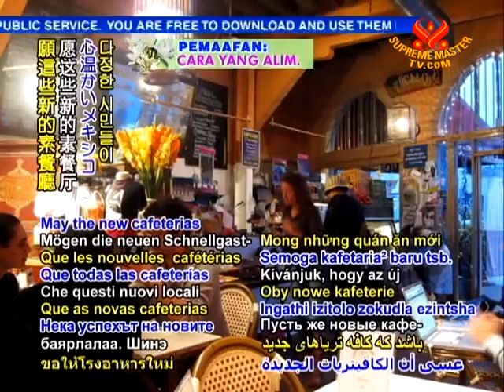Mexico promotes healthy living with 20 plant-based cafeterias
In veg news, Mexico promotes healthy living with 20 plant-based cafeterias. Mr. Martí Batres Guadarrama, Mexico City's Secretary of Social Development, announced the opening of the plant-based, reasonably priced dining facilities in the capital city. By the end of 2011, each of the city's 16 municipalities will feature at least one of the veg eateries. The cafeteria in Iztapalapa has already opened its doors to the public, offering tasty meat-free Mexican food.

Bravo, Mexico City! Also, our many thanks, Secretary of Social Development Mr. Martí Batres Guadarrama, for your support of this wonderful step towards sustainable living. May the new cafeterias be a resounding success as your warm-hearted citizens transition to the Earth-saving vegan diet.